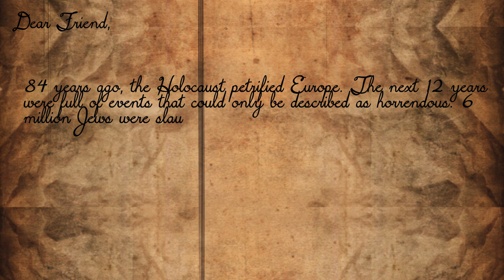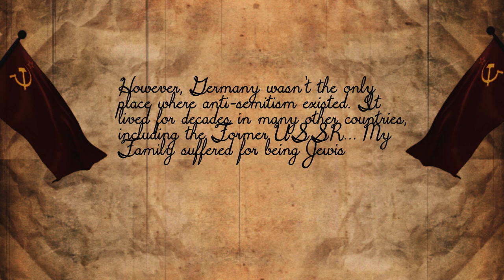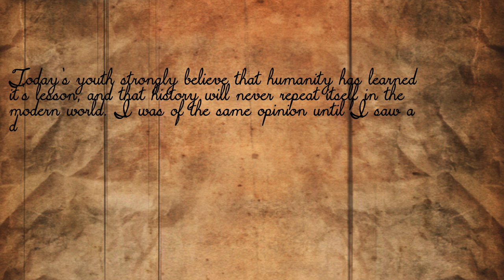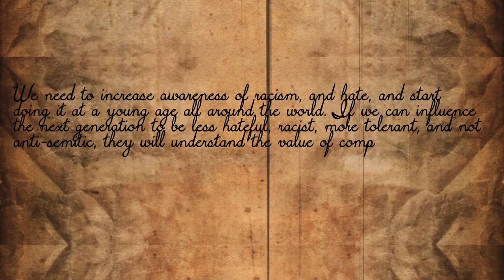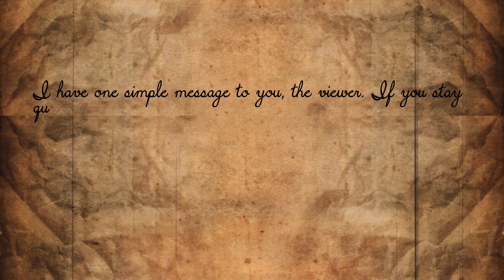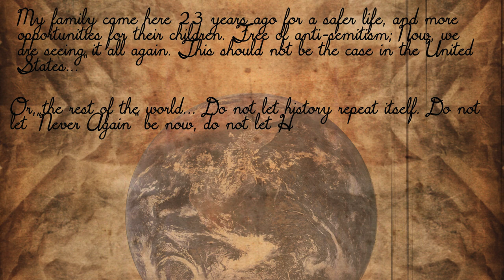Je Suis Juif - I'm Jewish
In translation, the title of this film is "I'm Jewish" .This is a new short film I made and will be submitting to the USC Shoah foundation  iWitness Challenge.

More importantly, I would like everyone to see this film so they can educate themselves on rising antisemitism around the world.

The film also focuses on how we can deal with the problem and possibly fix it in the future, and learn from the historic events of World War II that are once again repeating themselves.

Thank you Eveleyn Markus, Rosa Zeegers, and Leo Melaor for letting me interview them.

Thank you USC Shoah foundation for all the information you provide and education that you spread to insure that younger generations are aware of the possibility of new genocide even in today's world

Please note, this video is NOT being monetized, please no soliciting emails and comments